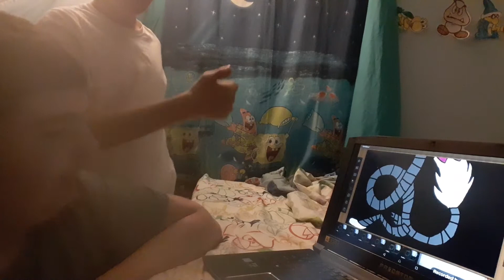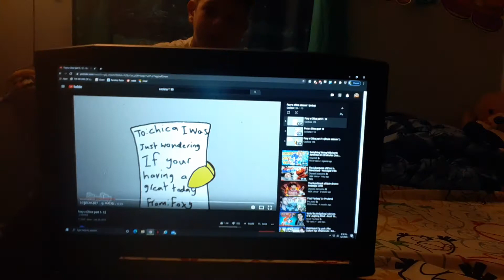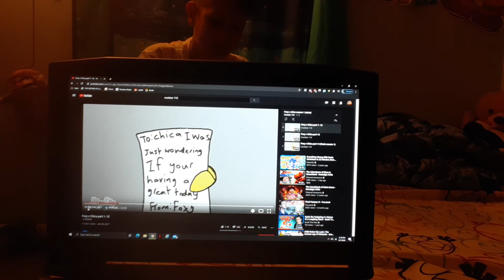Watching mangle and Foxy kiss but it's bad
Recently a reaction video of a fnaf cringe compilations Jayden here two